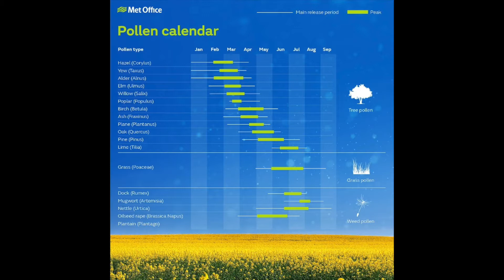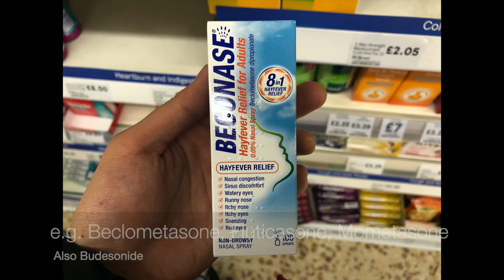What is Hay Fever? Explained by Ear, Nose & Throat Doctor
I explain hay fever and basic treatments available over-the-counter. As an ear, nose and throat doctor and hay fever sufferer, I'm hoping to use my powers for good.

Time stamps:
0:00 - Intro
0:42 - What is hay fever?
1:14 - Tree vs. Grass pollen
2:06 - Tests for hay fever
2:58 - Treatments
3:04 - Preventative measures
3:40 - Medications